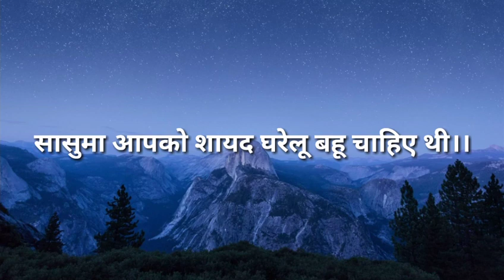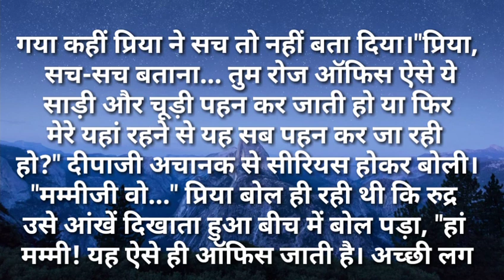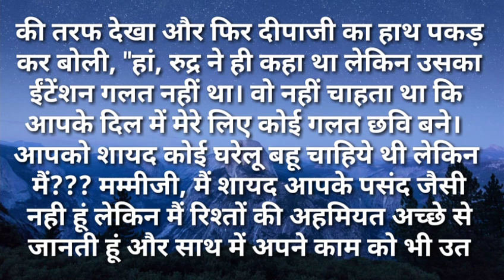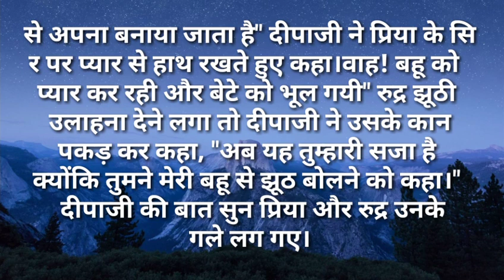suvichar/सासुमा आपको शायद घरेलू बहू चाहिए थी सुविचार Hindi kahaniya Moral Hindi Stories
सासुमा शायद आपको घरेलू बहू चाहिए थी